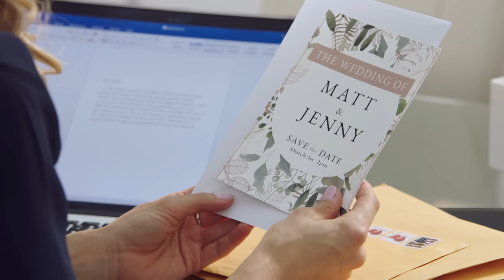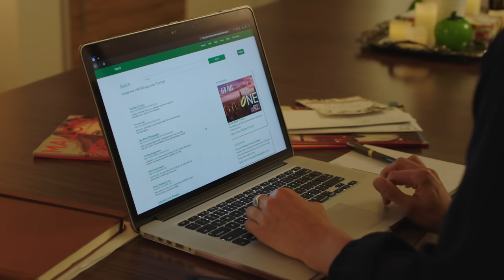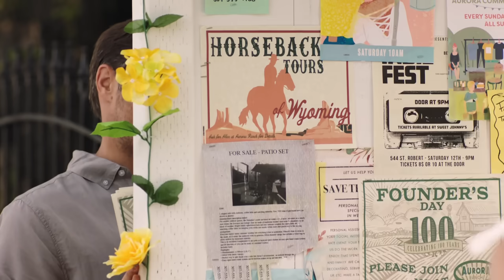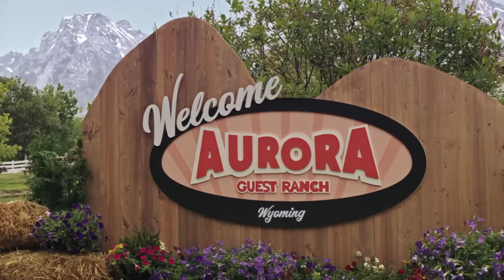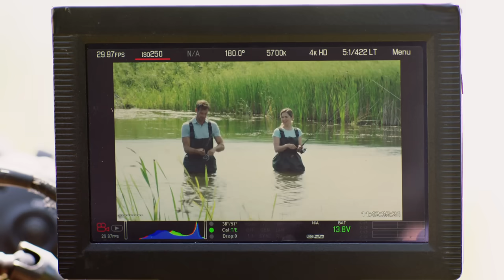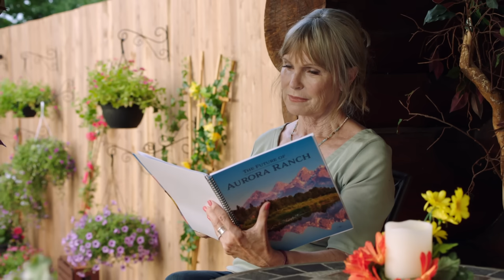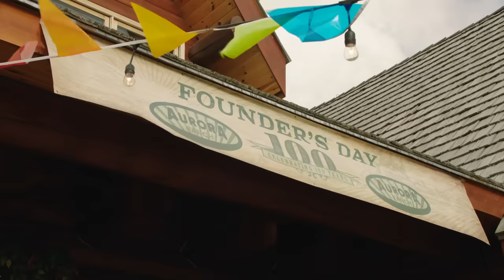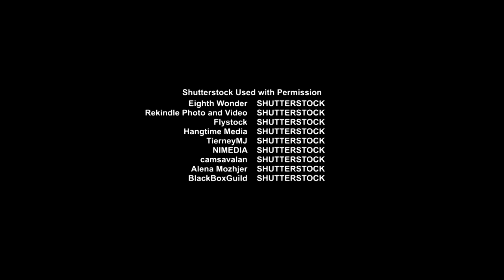Mi único y verdadero amor [2.019] HDTVRip (Español Castellano)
Una joven animada por una amiga se convierte en una concursante de un reality de parejas. El hijo de la productora se ha fijado en ella y no será con el único que tenga un éxito arrollador.